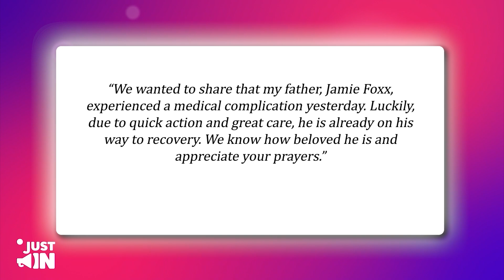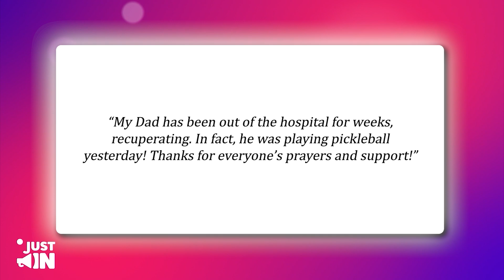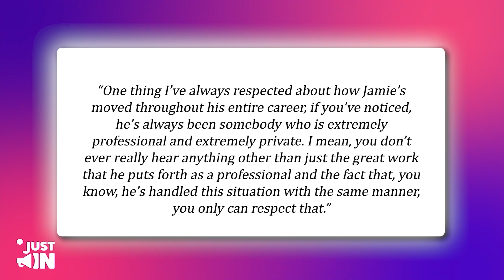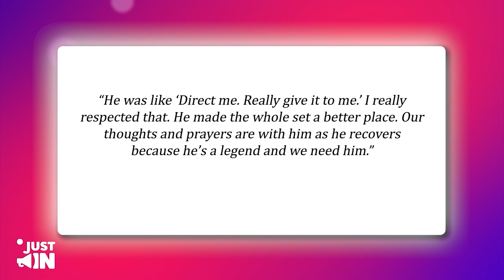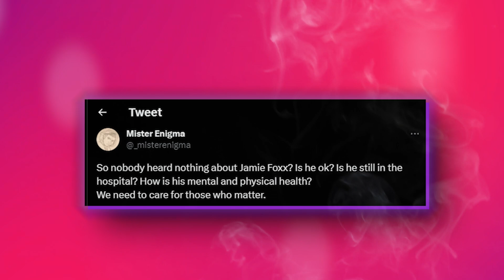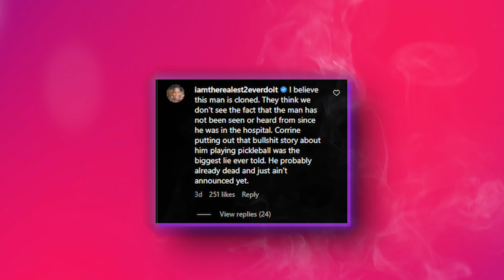New BOMBSHELL Evidence Suggests Jamie Foxx Is Cloned!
“Jamie had a blood clot in his brain after he got the shot. He did not want the shot, but the movie he was on, he was pressured to get it. The blood clot in the brain caused him at that point to be partially paralyzed and blind.”This sent fans into a frenzy again as Jamie’s family had also been completely silent regarding the actor’s health. Jamie is a world class actor with millions of fans worldwide. People are desperately waiting for any news about what happened to their favorite star and to hear from him again. But once again, Corrine took to her social media to post a message that left everybody more perplexed than ever.